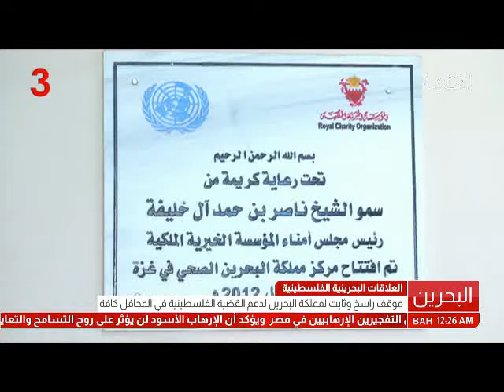البحرين : جلالة الملك المفدى يستقبل فخامة الرئيس محمود عباس رئيس دولة فلسطين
الوصف

جلالة الملك المفدى يستقبل فخامة الرئيس محمود عباس رئيس دولة فلسطين